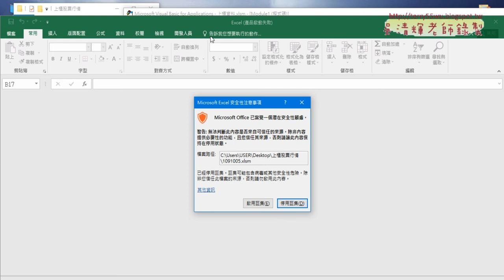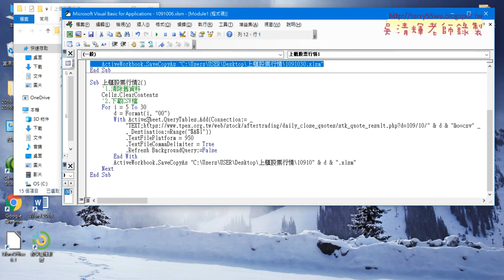04 批次另存新檔將10月份上櫃資料下載